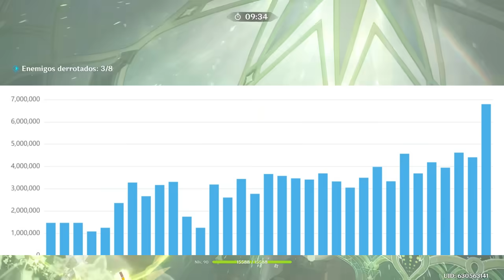¿EL FIN de LOS F2P?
00:00 Intro
00:10 6 MILLONES de DMG
00:57 Problema de los equipos viejos
1:43 Obligación de sacar personajes de Natlan
2:29 Obligación de sacar constelaciones
3:34 El FIN de los F2P en GENSHIN
4:34 Suscribete y Comenta

Bienvenido! aquí estaré hablando de temas de genshin impact, noticias, guías, revelaciones mejoras para personajes y en especial fragmentos entretenidos de directos.. espero verte mas seguido en mis videos :3